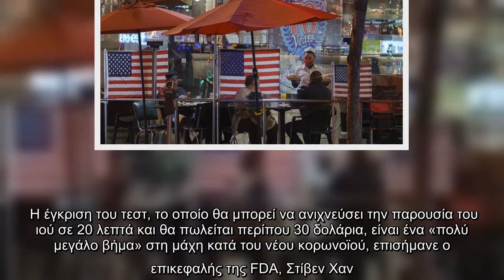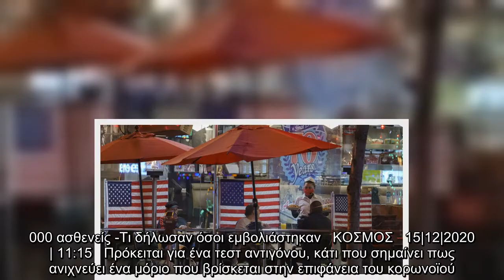ΗΠΑ: Ενέκριναν το πρώτο τεστ κορωνοϊού που θα γίνεται σπίτι χωρίς ιατρική συνταγή